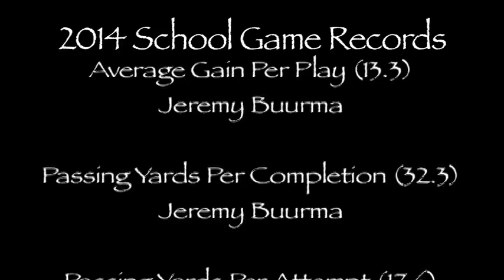2014 ENMU OFFENSIVE HIGHLIGHTS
Offensive Highlights from the 2014 ENMU Greyhounds